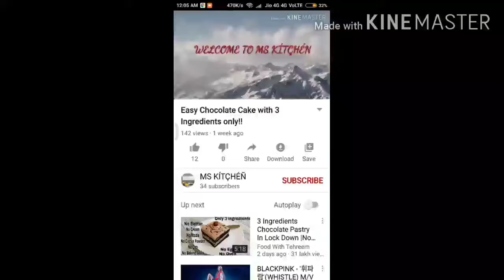Egg Masala Curry || Simple Lockdown Recipe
Try this delicious Egg curry at ur home
Hope u enjoyed my video
So plz do like and share this video and also subscribe to my channel and most importantly don't forget to press the bell icon so tat u can get updates of my new videos!!!